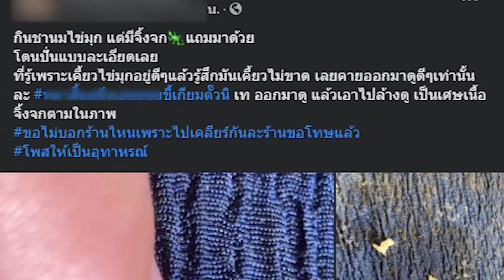หนุ่มสั่งชานมไข่มุกมากิน กลับต้องสะพรึง เมื่อได้ของแถมเป็นสิ่งนี้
เมื่อวันที่ 26 กรกฏาคม ได้มีผู้ใช้เฟสบุ๊กรายหนึ่ง ได้ออกมาเล่าประสบการณ์ชวนขนลุก เมื่อเขานั้นได้สั่งชานมไข่มุกจากร้านแห่งหนึ่งมารับประทาน แต่ปรากฏว่าสิ่งที่ทางร้านแถมมาให้นั้น ถึงกับอ้วกแทบพุ่งกันเลยทีเดียว